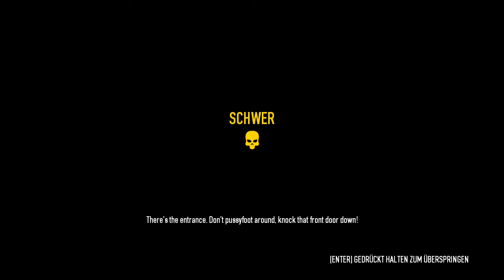Payday 2 #73 - Hoxton Breakout Tag II / Schwer / Lvl-49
PAYDAY 2
Heist: Hoxton Breakout
Schwierigkeit: Schwer

Payday 2 ist ein Ego-Shooter, welcher von Starbreeze Studios und Overkill Software entwickelt wurde. Publisher ist 505 Games. Veröffentlichung im Jahr 2013.